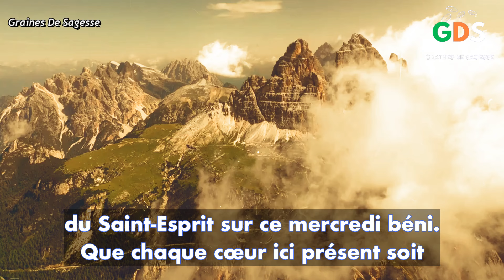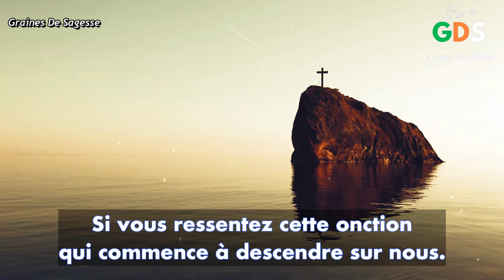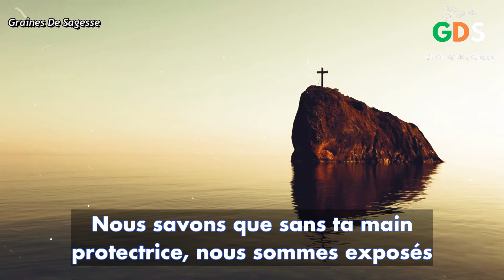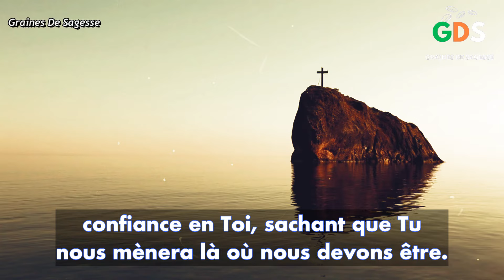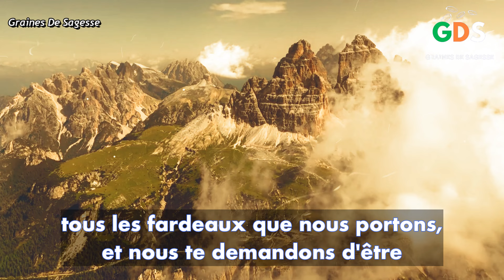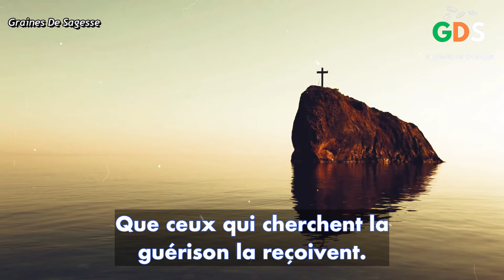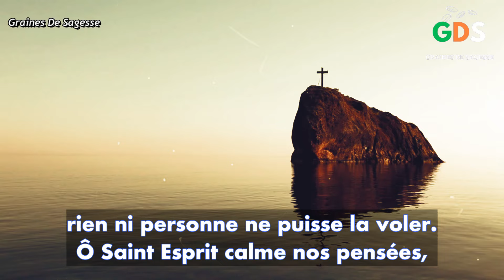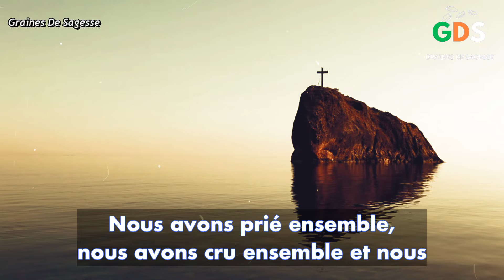Prière Du Matin / PROTÉGÉ PAR LE SAINT ESPRIT ! Une Prière Puissante